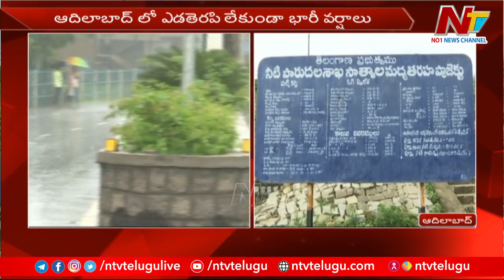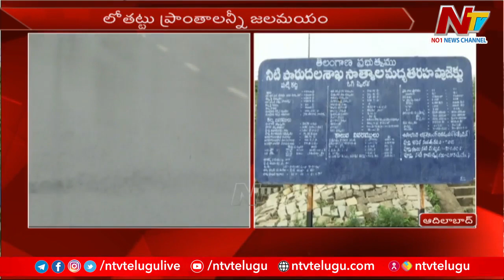ఉమ్మడి ఆదిలాబాద్ జిల్లాలో భారీ వర్షాలు | Ntv